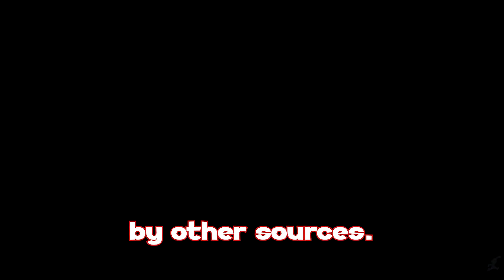BATTLEFIELD: BAD COMPANY 3 Could be next...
Are you excited for the next new Battlefield game? Do you wonder what Battlefield: Bad Company 3 will be like? If so, this video is for you. In this video, I will talk about the rumors and leaks about Bad Company 3, the previous games in the series, and the new mode in Battlefield 2042 called Battlefield Portal. The upcoming battlefield game.

Battlefield Portal is a web-based builder application that lets you create your own custom game modes and experiences using content from four eras of Battlefield: 1942, Bad Company 2, 3, and 2042. You can mix and match maps, weapons, vehicles, soldiers, and rules from different games and see what happens. For example, you can have the US and German armies of 1942 fight on the modern map of Caspian Border, or have the specialists of 2042 face off against the classic classes of 3.

In this video, I will use Battlefield Portal to create a mode that resembles what Bad Company 3 might look like, using the maps, weapons, and characters from Bad Company 2, as well as some elements from 2042. I will also discuss the plot and the features of Bad Company 2, and how they could be continued or improved in Bad Company 3. I will also share my opinions and expectations for Bad Company 3, and what I would like to see in the game.

If you are a fan of Battlefield, especially the Bad Company series, you don’t want to miss this video.